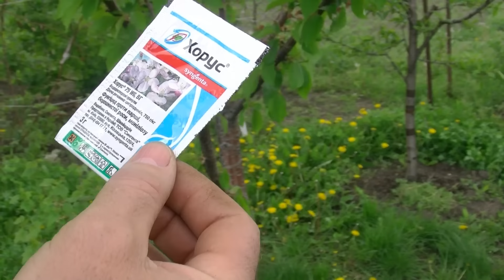Готовимся обрабатывать черешню от вишнёвой мухи...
В мае когда температура повышается до 25 гр. тепла ожидается вылет самого опасного вредителя для вишни и черешни по-этому нужно уже сейчас приготовится к её нашествию.